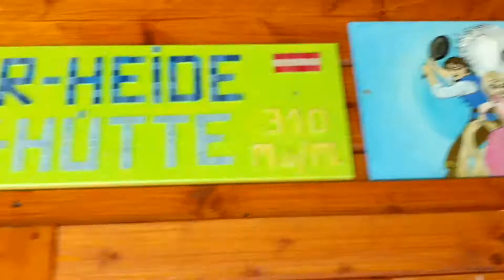My Painting 🎨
Love to Paint during my bored time.